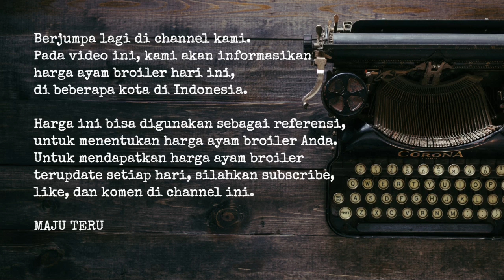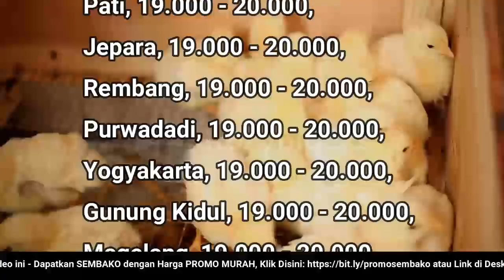🔴 UPDATE: Harga Ayam Broiler Hari Ini, Rabu 14 Desember 2022